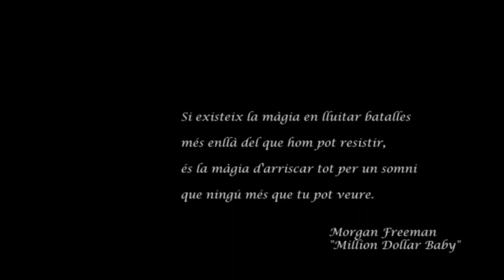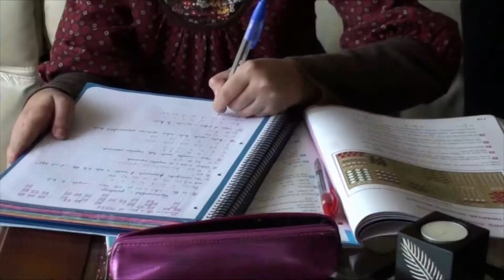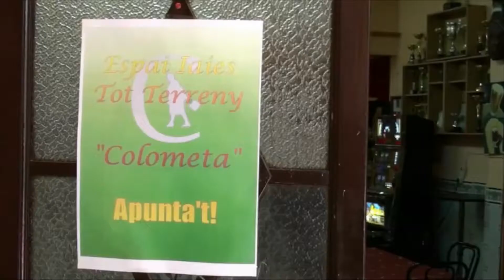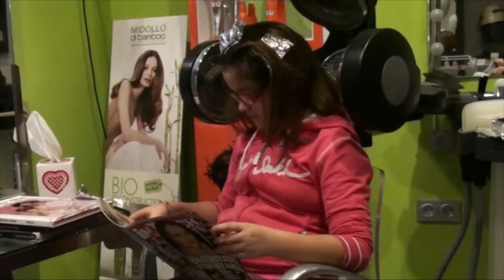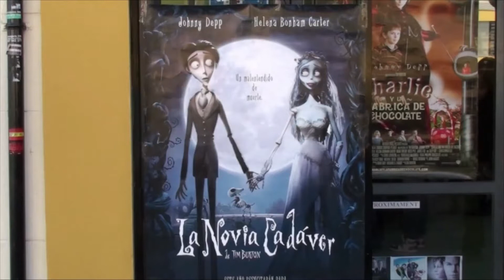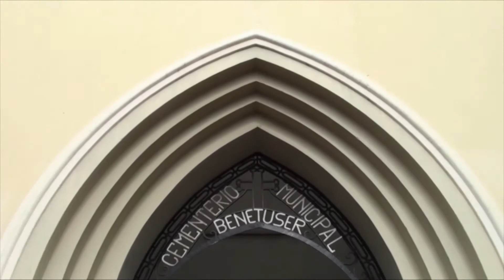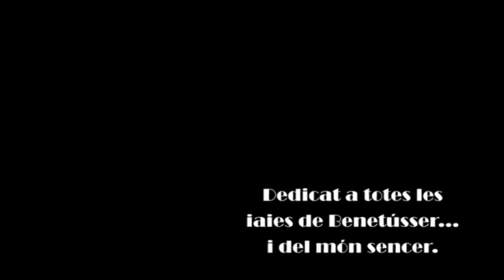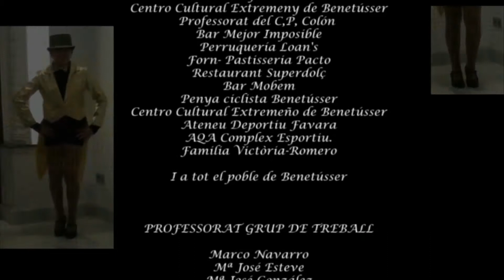Xica Amparín, però que requetebonica tens la neta!